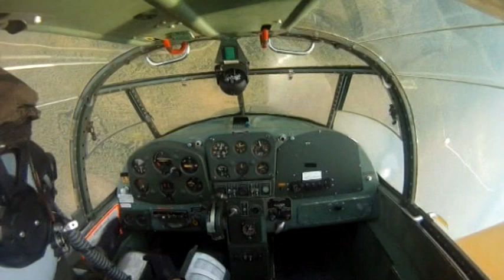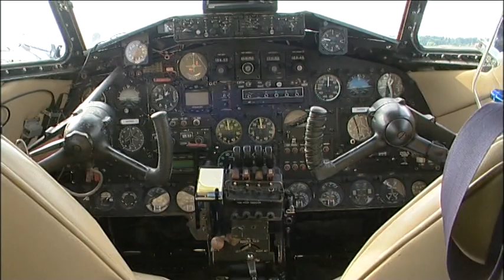Flygkalaset Jönköping 2011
Nu har vi förflyttat oss till Jönköping och flygkalaset i september 2011. Även här är det idel kända ansikten bland uppvisningspiloterna. För att nämna några av dem som var med kalaset så var det Stefan Frisk, Mattias Johansson, Bengt "Bengan" Andersson, Filip Gerhardt, Pär Cederqvist, Johan Gustafsson, Eric von Rosen, Alf Ingesson Thoor, Svante Kilén , Olle Norén och yrvädret från Skellefteå Janne Emilsson. Anders Löfvenborg övervakade flygkalaset från flygledartornet.